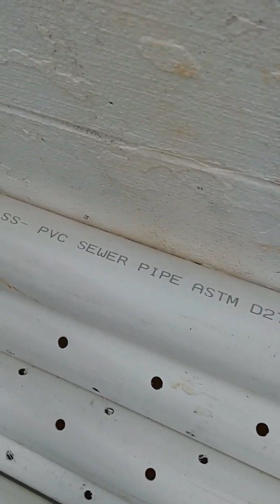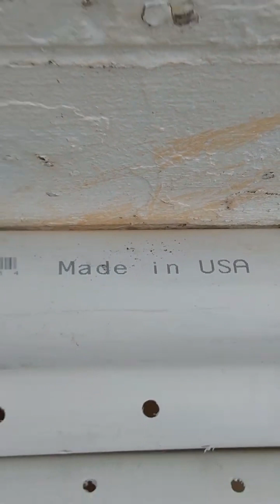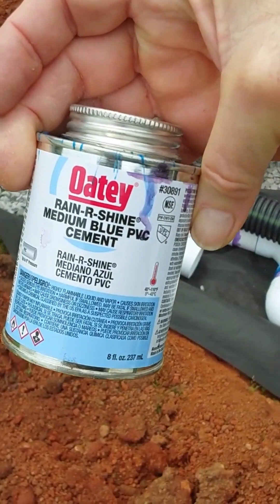Installing a French Drain the backyard. April 27 2024.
Installed a French Drain in the backyard.  This hopefully will prevent the flooding in the backyard that occurs often after a heavy rainfall.

Cost was $2,700.00